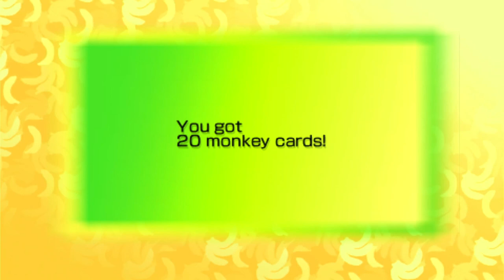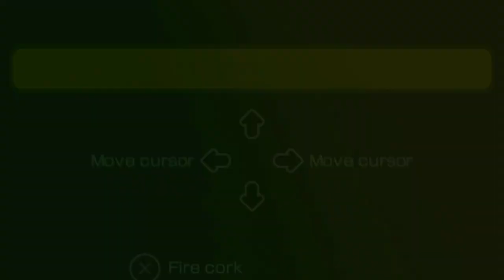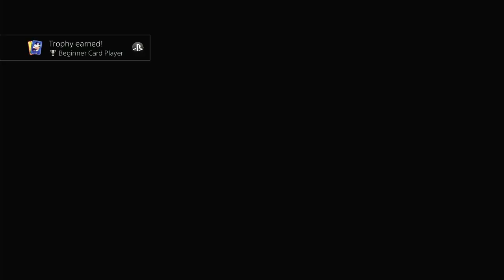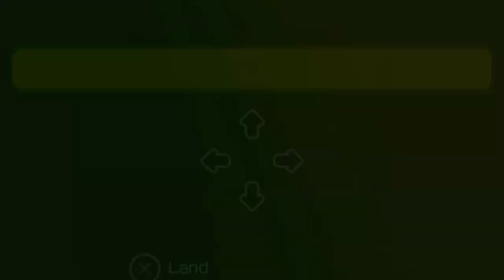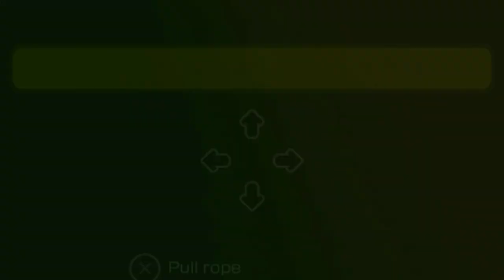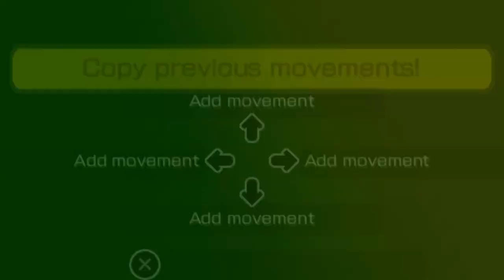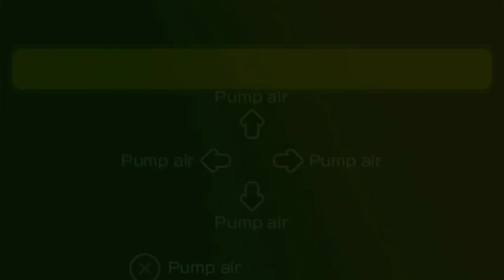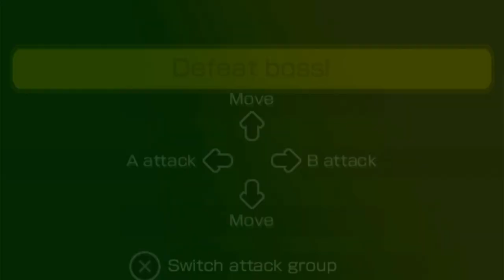Ape Academy 2 - PlayStation Portable Gameplay [PlayStation 4 Re-Release]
Originally released exclusively in Japan and Europe, this follow-up to Ape Academy (or Ape Escape Academy in the US) got a re-release on the PlayStation 4 and 5 as part of the PlayStation Classics line on PS+ Premium. You can also buy the game separately if you don't have a PS+ Premium subscription. This re-release features trophy support (both PS4 and PS5 have separate trophy lists), remote play, save states and a rewind mode. And yes, I got the game free because I actually had the original PSP version in my PSN account, which is a nice touch.